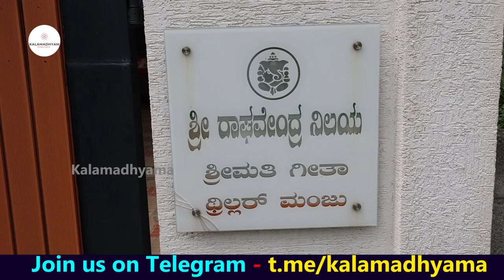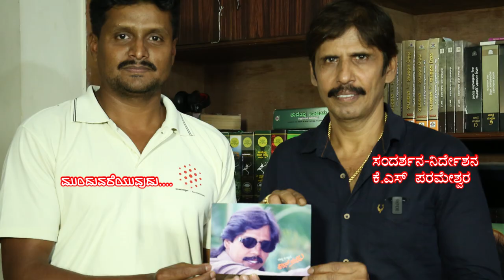"ಥ್ರಿಲ್ಲರ್ ಮಂಜು ಮನೆ ಕಟ್ಟಿಸಿದ ಕತೆ,ಹಿನ್ನೆಲೆ! ಕಟ್ಟಿಸಿದವರು ಯಾರು?"-Ep30-Thriller Manju-Kalamadhyam-param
ಈ ಸರಣಿಯಲ್ಲಿ ಖ್ಯಾತ ಸಾಹಸ ನಿರ್ದೇಶಕ ಡಾ. ಥ್ರಿಲ್ಲರ್ ಮಂಜು ಅವರು ತಮ್ಮ ಬದುಕಿನ ಕುರಿತ ನೆನಪುಗಳನ್ನು ಹಂಚಿಕೊಳ್ಳಲಿದ್ದಾರೆ. ನೋಡಿ ಶೇರ್ ಮಾಡಿ, ಕಾಮೆಂಟ್ ಮೂಲಕ ನಿಮ್ಮ ಅಭಿಪ್ರಾಯ ತಿಳಿಸಿ ಹಾಗೂ ಎಂದಿನಂತೆ ಕಲಾಮಾಧ್ಯಮ ಬೆಂಬಲಿಸಿ. ನಿಮ್ಮ ಪ್ರೀತಿಗೆ ಧನ್ಯವಾದ.

Interviewed & Directed by: KS Parameshwar
DOP: Raviraj Hombala
Produced by : Kalamadhyama Media Works.